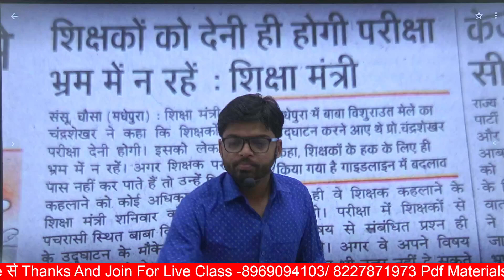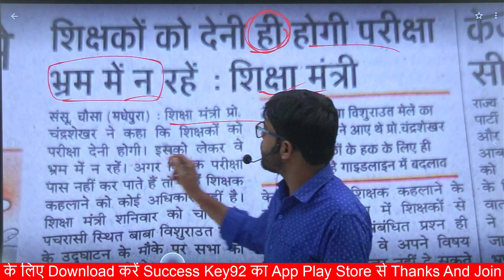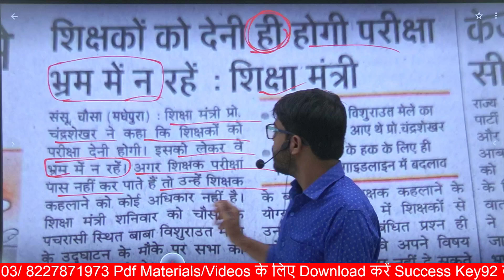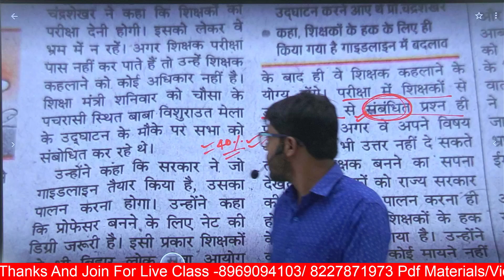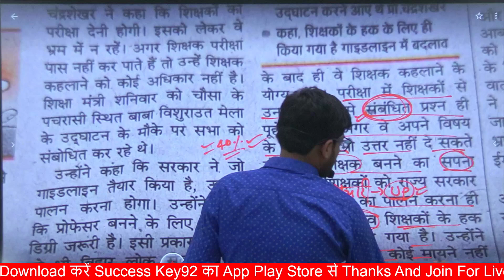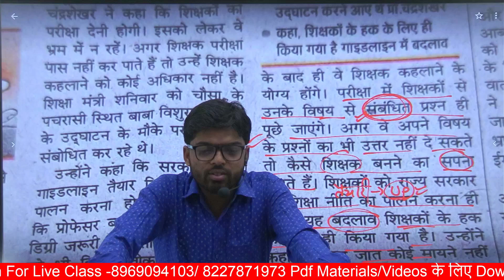नियमावली- शिक्षक भ्रम में न रहें परीक्षा देनी ही होगी/आपके Syllabus से ही पूछे जाएंगे प्रश्न